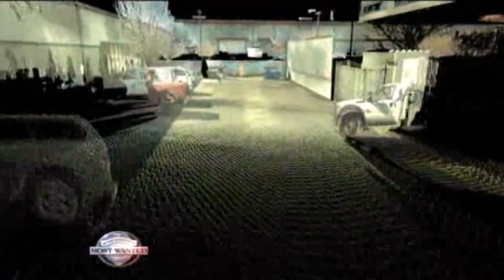3D Laser Scanning Helps the Washington State Crime Lab Accurately Document Crime Scenes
"We find often that we'll work a crime scene, and the prosecutor will have specific questions about something we didn't think of," says Rick Wyant, forensic scientist. "He has the luxury of victim's statements and other facts that we might not have in the crime lab. But [with laser scanning,] we can go back and see later the big point cloud of data and be able to access individual items and tell him whatever he needs to know."